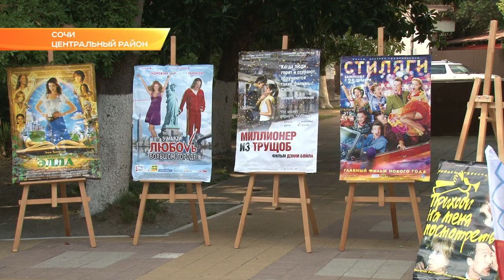В Сочи на один кинотеатр стало больше. Новости Эфкате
Кинозал открылся в доме культуры «Луч». Теперь хостинцы могут смотреть премьеры, не выезжая из района.

Собираться на площадки перед «Лучом» хостинцам не впервой. Здесь традиционно вместе отмечают все праздники. Но впервые за последние годы здесь всерьез заговорили о кино. Выставлены афиши, звучат песни и мелодии из фильмов, через площадь пролегла красная дорожка. И, как стало известно, уже готов репертуар. Заключены соглашения с прокатчиками.